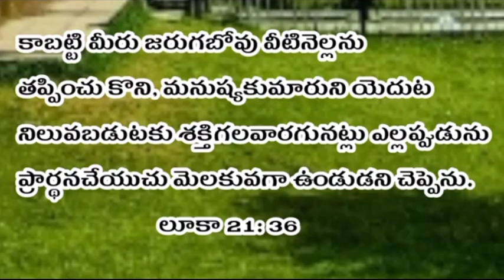May 25 || Today's promise